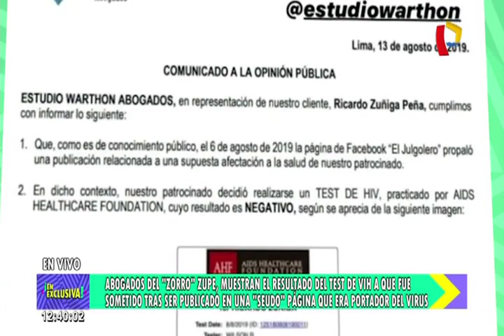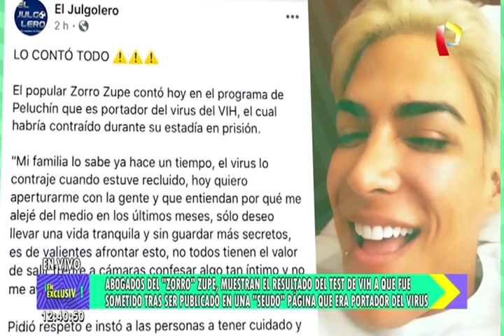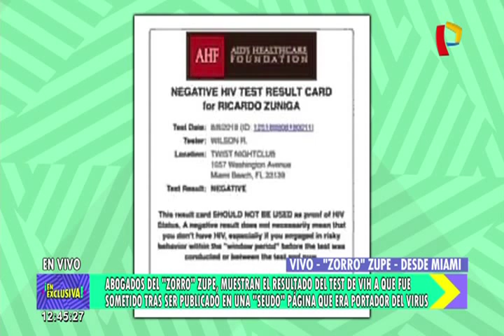'Zorro Zupe' reveló resultados de prueba de VIH a la que se sometió